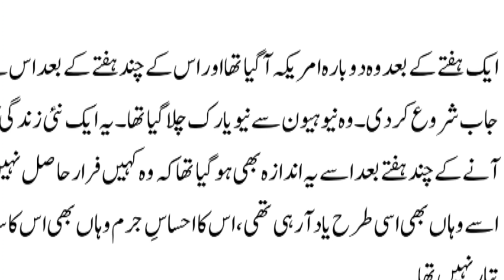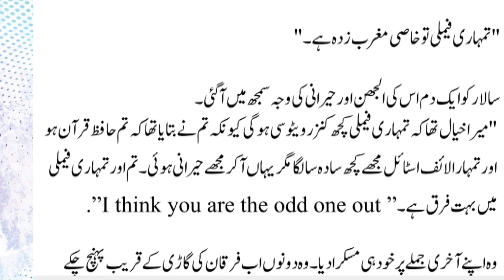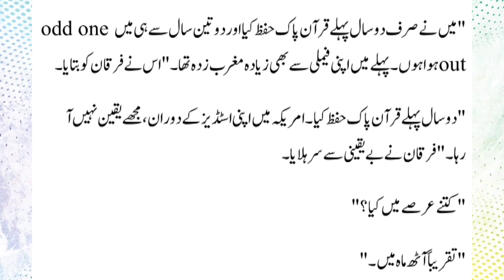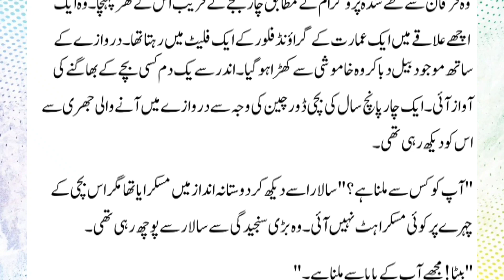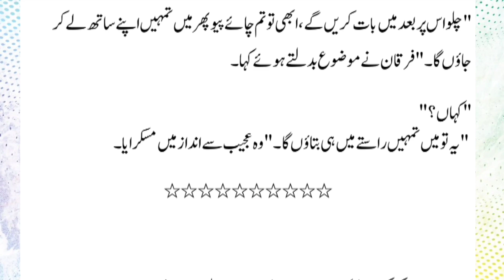||Peer e Kamil|| Novel in Urdu episod 23 | پیر کامل peer e kamil by Umera Ahmed❤️❤️❤️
Peer Kamil Novel in Urdu  episod 23  پیر کامل قسط نم23 1 | Moon Story System

Voice Over:

/umeraahmed